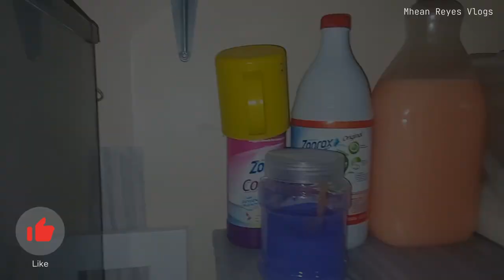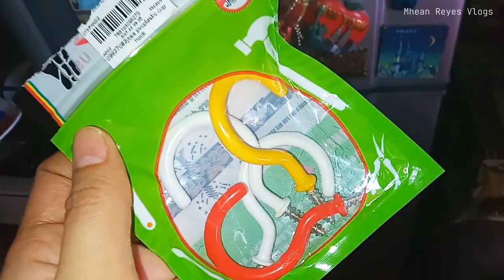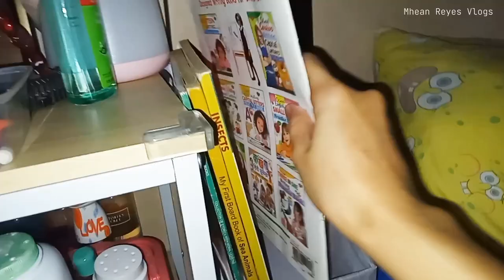ORGANIZE WITH ME | DIY PROJECT | CUSTOMIZED DINING TABLE | BUSY MOM OF 3 | SAHM | Mhean Reyes Vlogs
Hello! it's me again Mommy Mhean, mom of 3 kids and SAHM.  Welcome back to my channel.. In todays video I will going to share my "CLEAN WITH ME" which is rearranging our kitchen appliances and make a DIY makeover for our Bathroom.. so come with me  today.

If your new to my channel and if you like cleaning, Household chores, Hauls videos and daily vlogs, please hit the LIKE button👍🏻 & SUBSCRIBE button as well as the notification bell 🔔f or more video update.. 🥰

Happy Watching!

⬇️PRODUCT LINK ⬇️

Knife 6 pcs. Pastel Color

I use Samsung A03s for the video and editing

I use Capcut for editing my video

Thumbnail from Inshot